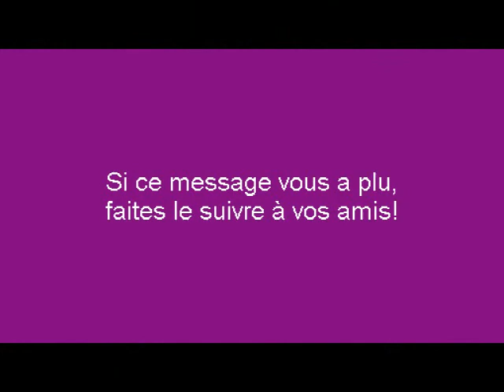Le sermon sur la montagne est une montagne!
Le "sermon sur la montagne" est construit comme une montagne! Jésus nous fait gravir la pente de plus en plus raide de l'exigence de la justice. Mais au sommet, on découvre que le Père achève en nous ce qu'il nous demande. Reste l'autre pente à redescendre, celle de la confiance.
J'ai donné ce message lors d'un culte à Céligny, Suisse, le 21 août 2011.